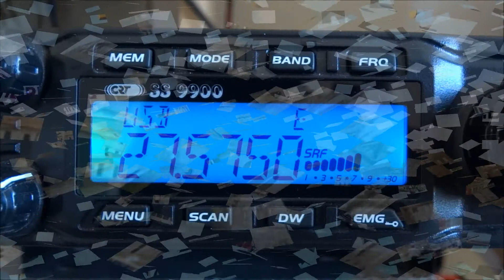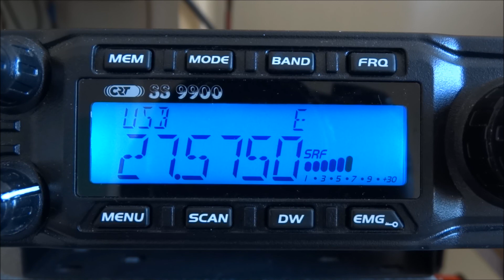14PAT050 QSO avec 1 TANGO 2 stéphane (de venise)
merci a stéphane pour le qso ou la propagation fessait des caprices.73's amitiés